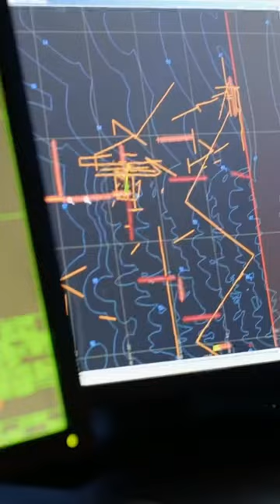Is Sig Stealing a Fishing Spot? | Deadliest Catch